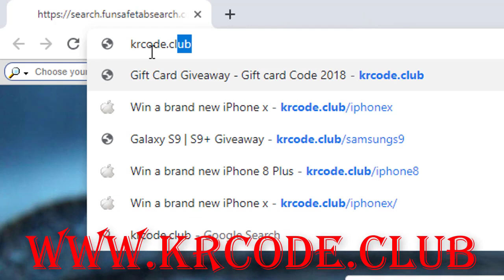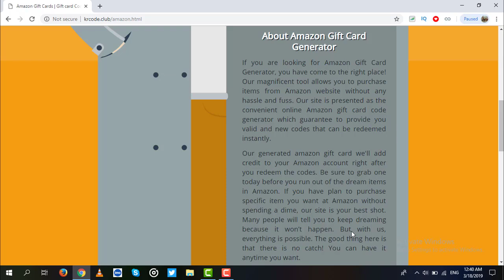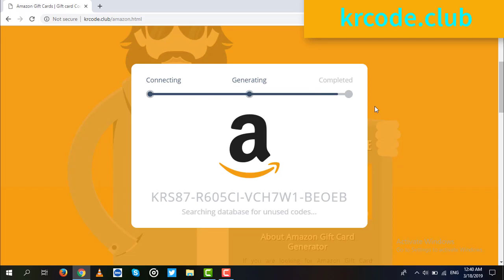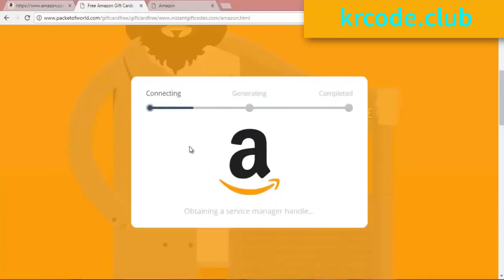Amazone Free Gift Card [Free Amazon Gift Card - Amazon Gift Card Generator 2019 ✔amazon free gift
Amazone Free Gift Card [Free Amazon Gift Card - Amazon Gift Card Generator 2019 ✔Working w/PROOF!!
Amazone Free Gift Card [Free Amazon Gift Card - Amazon Gift Card Generator 2019 ✔amazon free gift card codes

is amazon gift wrapping free
is amazon gift card refundable
 is amazon gift anonymous
 will amazon gift wrap

Today, i am going to show you how to get amazon coupons or amazon promo codes for nothing, just watch the video tutorial and follow the instruction correctly to get amazon coupons, and amazon gift card redeem
Free Amazon Promo Codes

amazon free gift cards
gift card generator
working amazon gift card

free amazon gift card code unlock